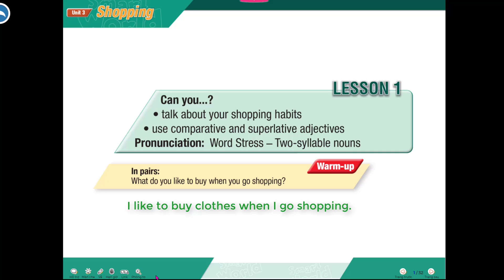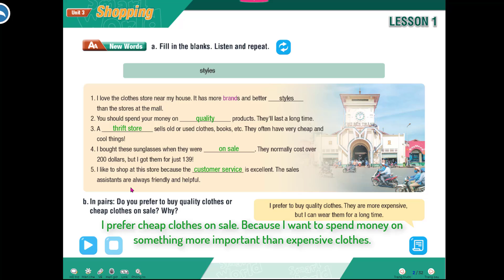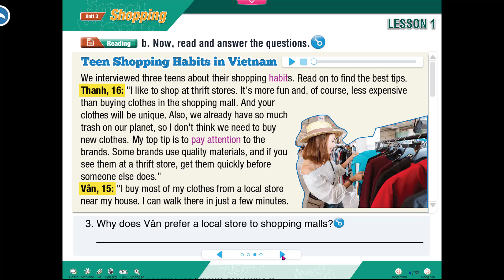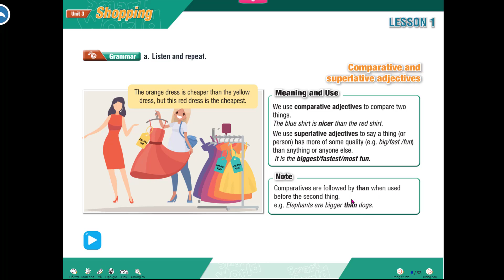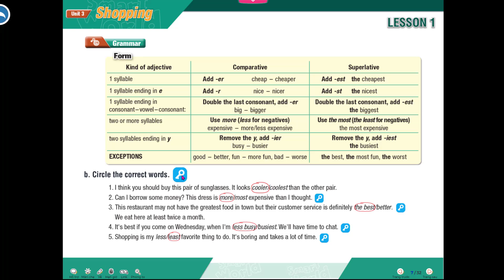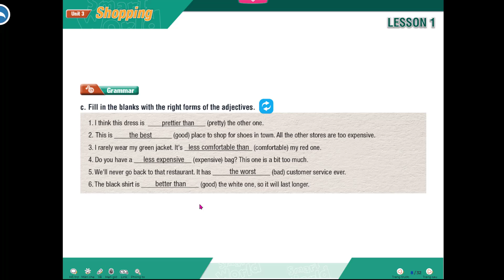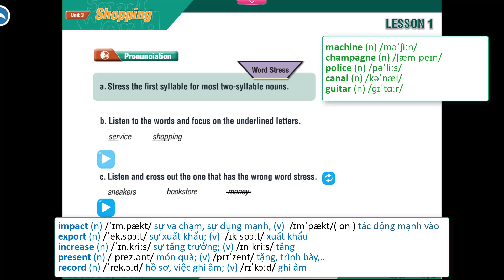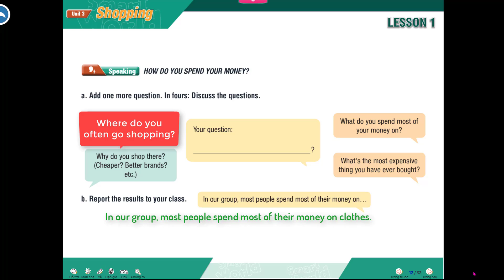[TIẾNG ANH 10] [MỚI 2022] I Learn Smart World 10 - Unit 3. Shopping - Lesson 1